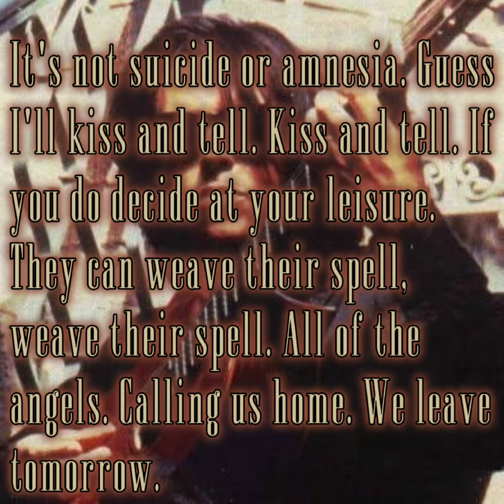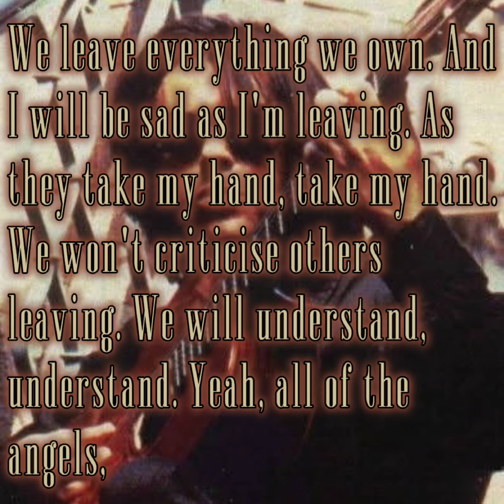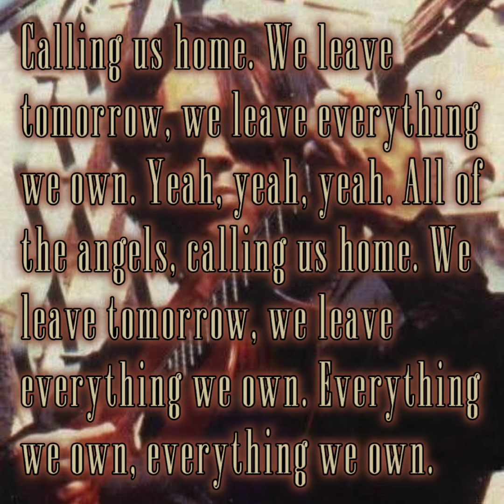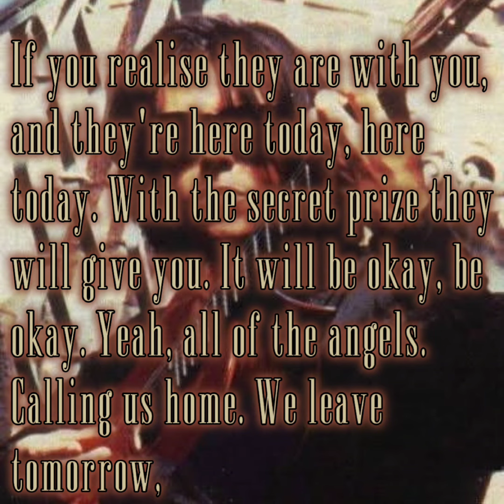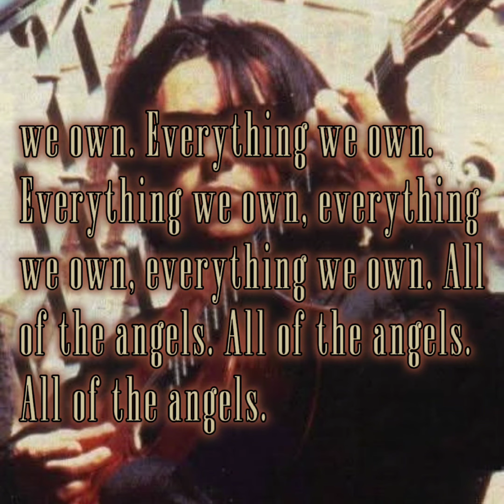Tears For Fears - All Of The Angels (Lyrics)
All Of The Angels - Tears For Fears / Lyrics for those who want to learn.

Check out @TearsForFearsOfficial

Amazing songs by them! ↑

In 1995, Roland Orzabal released a fifth album, Raoul And The Kings Of Spain, five years after going solo in '90. Check out other songs from that album..